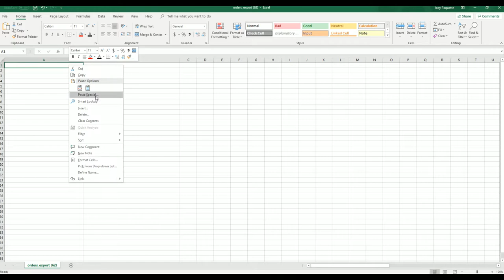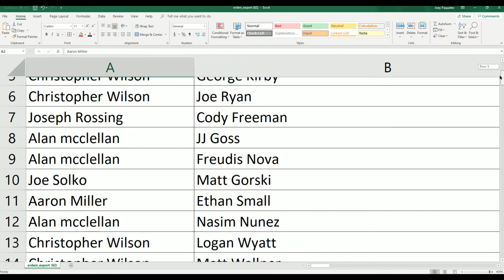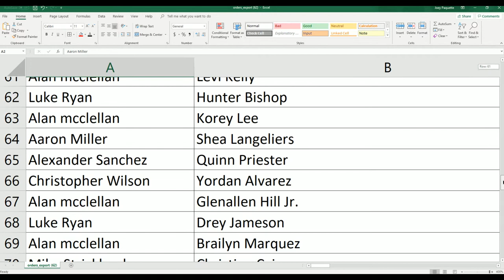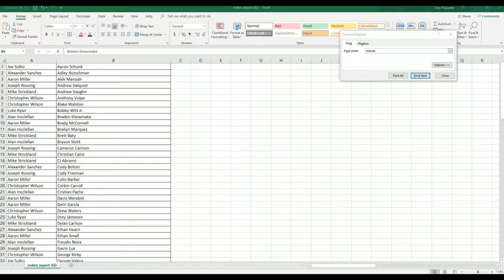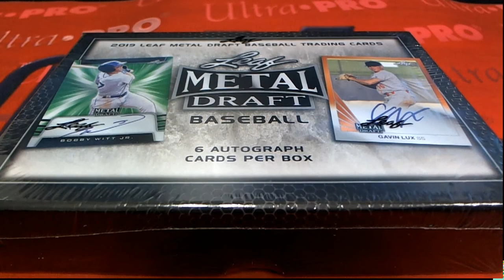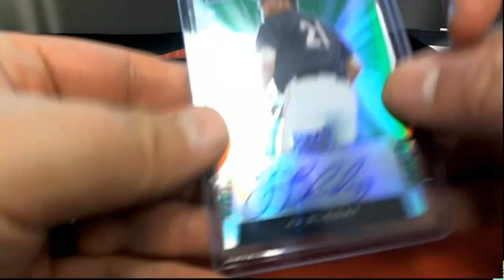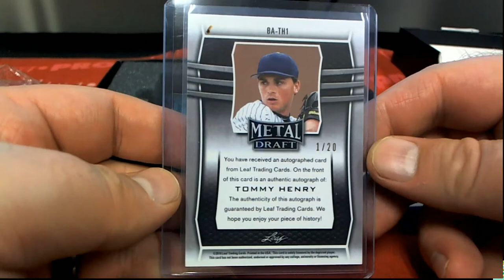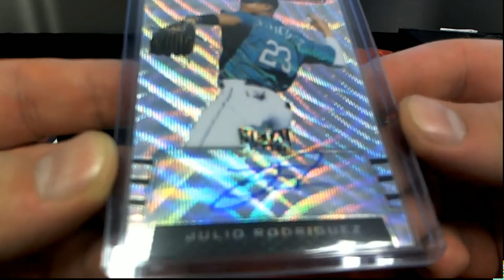2019 Leaf Metal Draft Baseball Hobby Box ID 19LEAFMDBB207